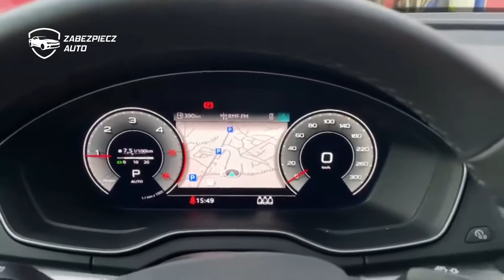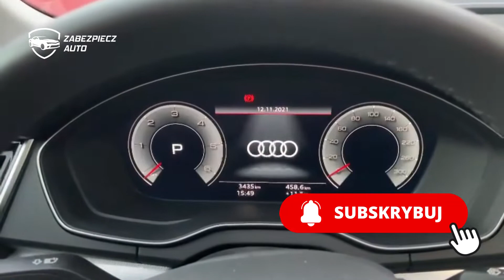Dodatkowe Zabezpieczenie Antykradzieżowe CanLock Ochrona Audi przed kradzieżą na walizkę.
Audi Q5 Zabezpieczenie Antykradzieżowe dodatkowym zabezpieczeniem CanLock firmy Zabezpiecz Auto PL.

Skuteczne zabezpieczenie przed kradzieżą. Dzisiaj zainstalowaliśmy nasz CanLock do Audi Q5.

- Na walizkę
- Emulator OBD
- Podmiana sterowników

Zabezpiecz swoje Audi przed kradzieżą!